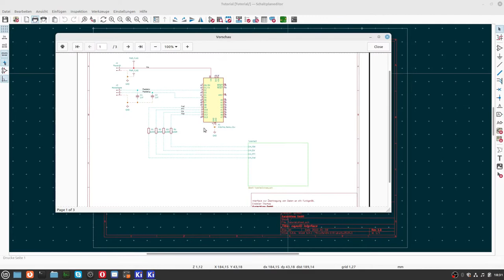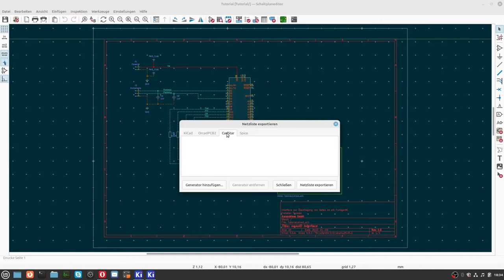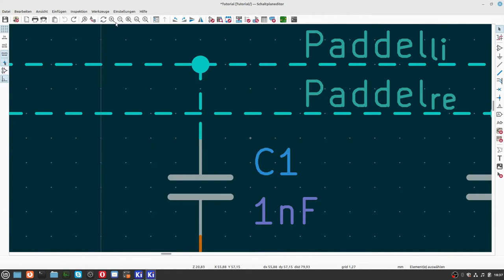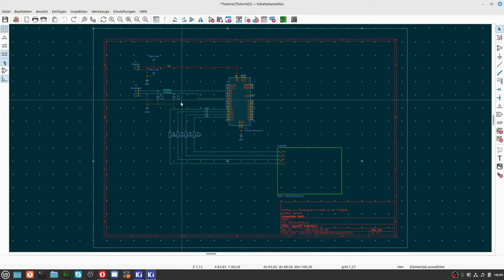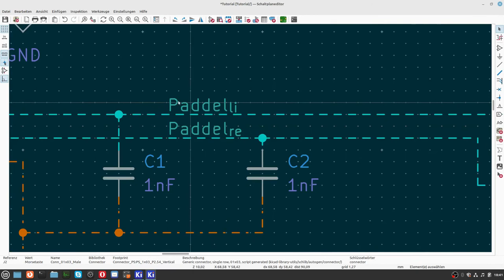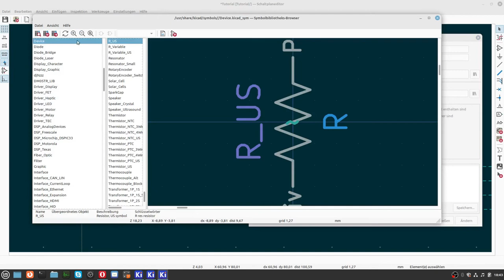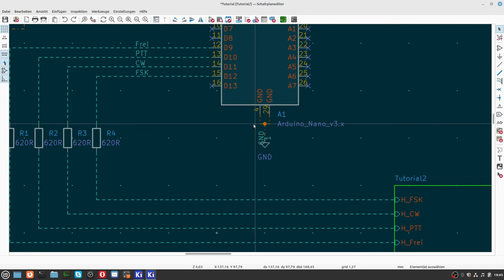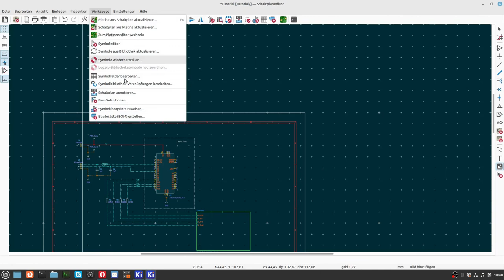KiCad6 Teil 14 Weitere Funktionen im Schaltplaneditor